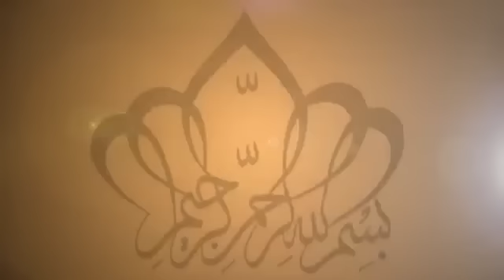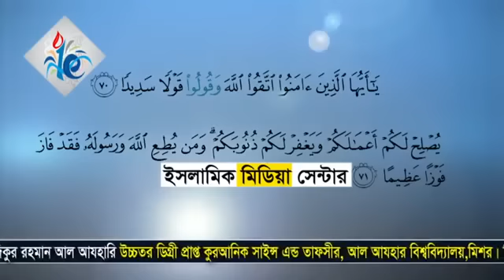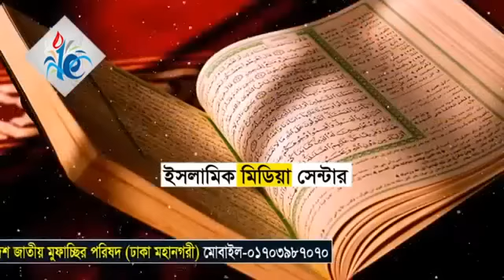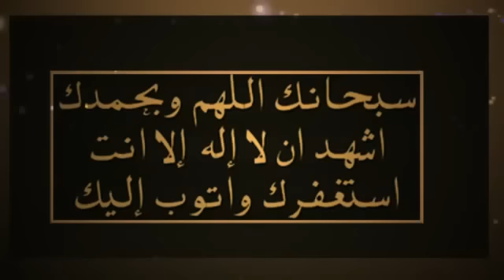Bangla waz Maulana Sadikur Rahman Al azhari